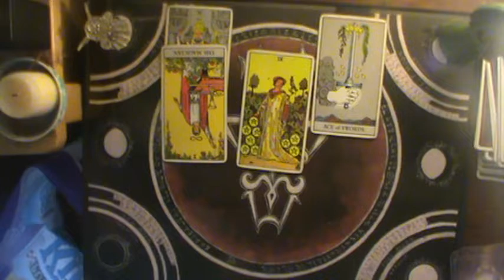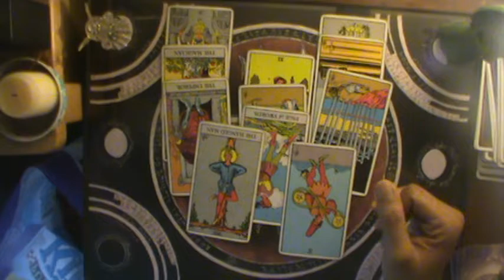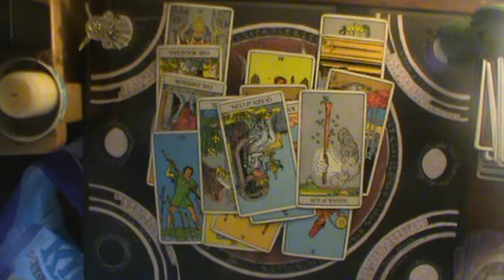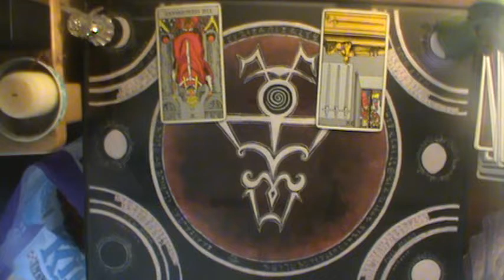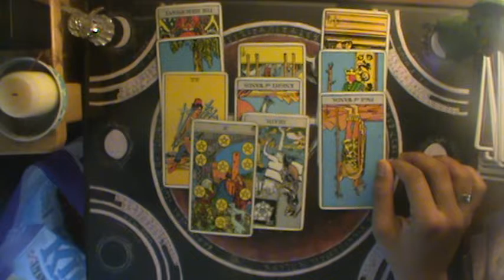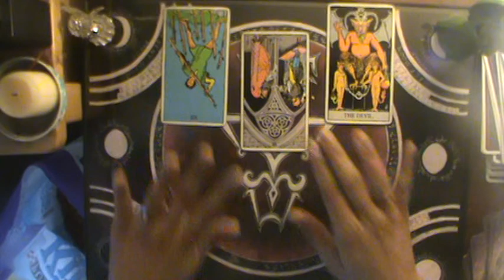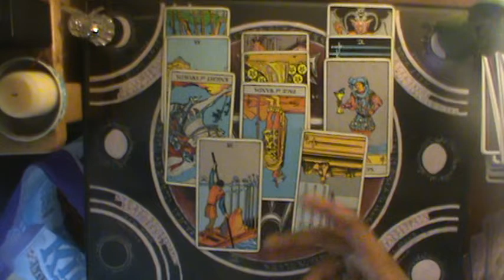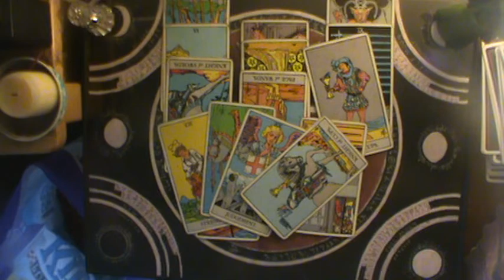Shadow of Judgment Earth Signs: "Knight of Pentacles" August 23-30 2019